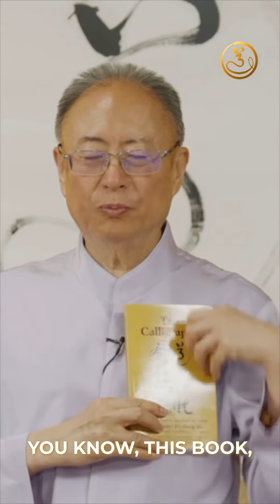Tao Blessing for Depression & Anxiety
Needing a boost today?

Sit back and enjoy this Tao Song Blessing for depression and anxiety from Master Sha 🙏

You can experience this healing technology for yourself every Saturday in a Tao Quantum Healing session!